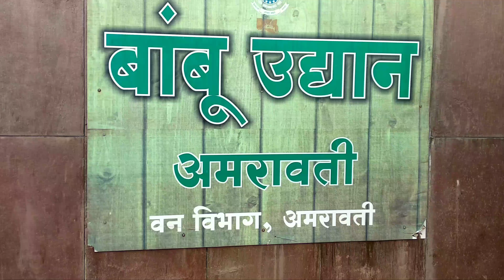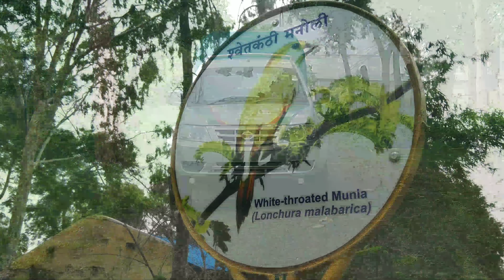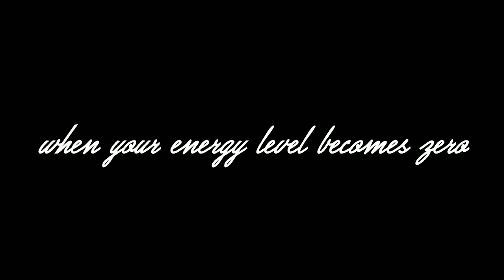Bamboo Garden Amravati | India's first bamboo garden | best garden in amravati | cactus| yash hopes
Bamboo Udyan it is a very well known famous place in Amravati it is amravati vlog its entry fee is 20 rupees and it is the best place to go with your family friends this garden provides various facilities to the visitors along with canteen drinking water parking and the road train . It is also India's first bamboo garden . bamboogardenamravati and cactusworld both are preset in premises .
The parking faculty was poor .

The whole video was shot and edited on my mobile mia1 and Nokia 6.1

Lots of love to Amravati people !

Join my journey below -